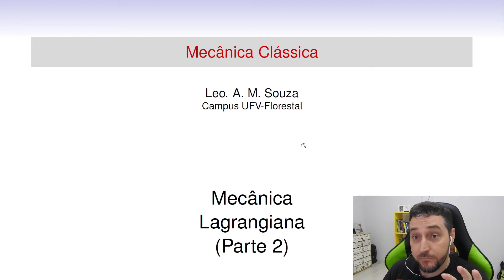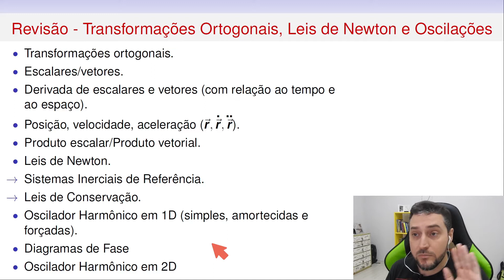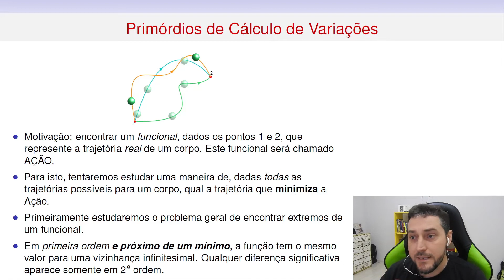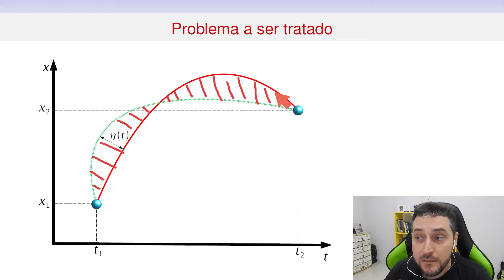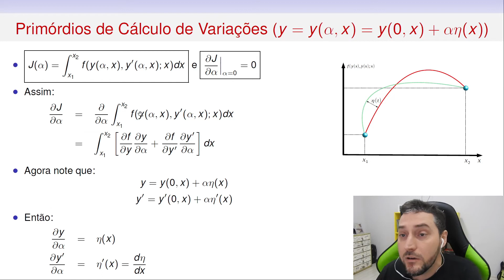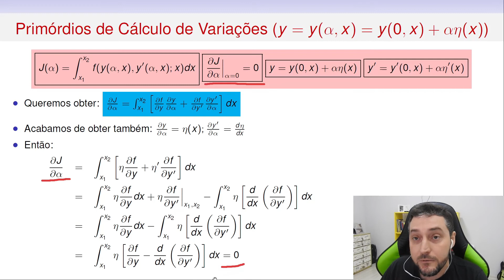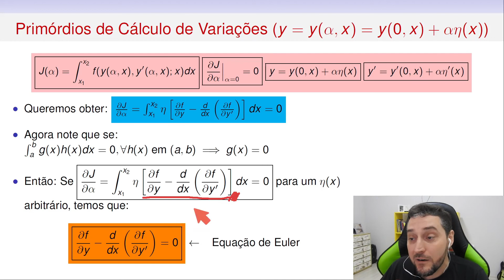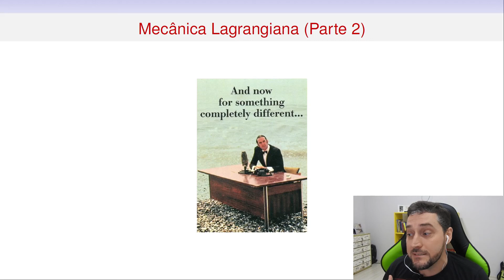Equações de Euler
Primórdios de Cálculo de Variações

MARION, Jerry B. Classical dynamics of particles and systems. Academic Press, 2013.

GOLDSTEIN, Herbert; POOLE, Charles; SAFKO, John. Classical mechanics. 2002.

LEMOS, Nivaldo A. Mecânica analítica. Editora Livraria da Física, 2007.